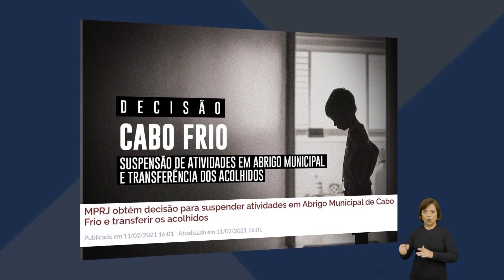MPRJ obtém decisão para suspender atividades em abrigo municipal de Cabo Frio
O MPRJ obteve decisão que determina a suspensão imediata do programa de acolhimento institucional desenvolvido pelo município de Cabo Frio, no Abrigo Municipal Casa da Criança, até que seja comprovada a presença de educadores/cuidadores e auxiliares de cuidadores/educadores em quantidade suficiente para atendimento das crianças. Saiba mais sobre o assunto com a promotora de Justiça Luciana Nascimento, da 1ª Promotoria de Justiça de Infância Juventude de Cabo Frio.